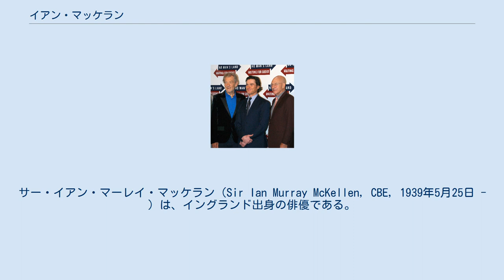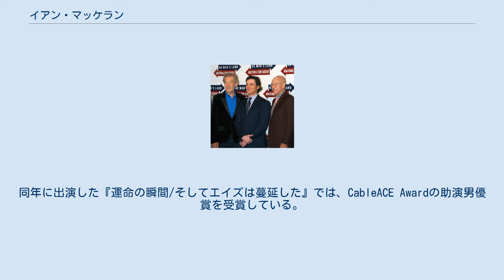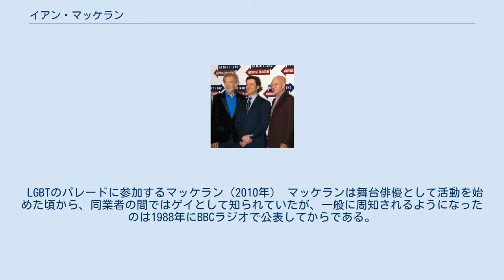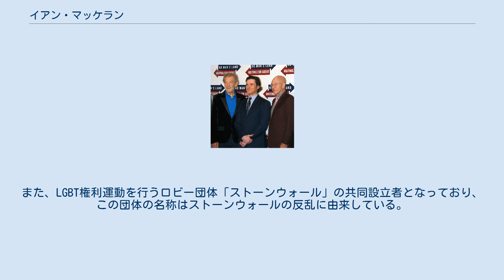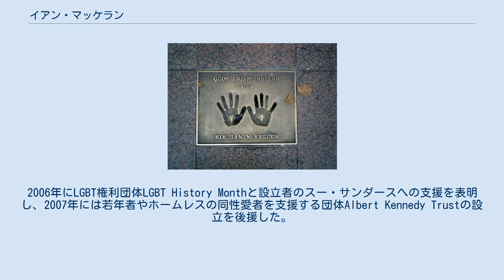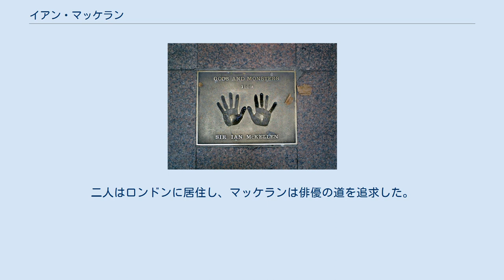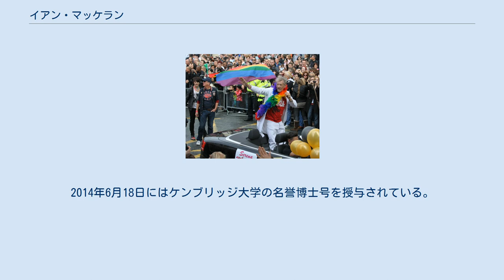イアン・マッケラン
サー・イアン・マーレイ・マッケラン（Sir Ian Murray McKellen, CBE, 1939年5月25日 - ）は、イングランド出身の俳優である。
1988年にゲイであることを公表し、LGBTの権利擁護キャンペーンを行っている。
 舞台と映画の両方で活動し、シェイクスピア演劇や現代劇、SF、ファンタジーなど幅広いジャンルに出演している。
BBCは「マッケランの演技力は英国の舞台と映画の双方での居場所を彼に保証している」と評している。
英国のあらゆる演劇賞を受賞したマッケランは、英国における文化的な象徴と見なされている。
 エミー賞授賞式に出席したマッケランとマーガレット・チョー（1994年） 1939年にランカシャー・バーンリーの土木技師デニス・マーレイ・マッケランの第2子として生まれる。
マッケラン家はアイルランドの出身で、祖父は説教者であり、曽祖父ジェームズ・マッケランもアントリム県の牧師だった。
 1939年9月、第二次世界大戦直前にウィガンに移住する。
マッケランは12歳まで同地で暮らし、父の昇進に伴いボルトンに移住する。
戦争の経験はマッケランに深い影響を与え、後年「平和になってようやく戦争が非日常であることを認識した」と語っている。
また、アメリカ同時多発テロ事件が発生した直後の取材で、マッケランが落ち着いた様子だったことを記者が指摘した際には「あなたは忘れていますよ、私が4歳まで鉄板の下で眠っていたことをね」と答えている。
12歳の時に母と死別し、24歳の時には父とも死別した。
 マッケランはボルトン・スクールに入学し、ボルトン・リトル・シアターで演劇キャリアをスタートし、ボルトン・リトル・シアターは現在もマッケランのパトロンになっている。
マッケランの両親は早い時期から息子に演劇を勧め、彼が3歳の時にマンチェスター・オペラハウスのピーター・パンの演劇を見せに行っている。
9歳のクリスマスの時には、ポロック玩具博物館の木製の折り畳み式のヴィクトリア劇場、シンデレラとローレンス・オリヴィエのハムレットの切り絵をプレゼントされた。
 1958年に奨学金を得てケンブリッジ大学セント・キャサリン・カレッジに進学し、英文学を専攻した。
在学中はマーロー協会のメンバーとして3年間で23の演劇に出演した。
 レスター・スクウェアにあるマッケランの手形 左からマッケラン、ビリー・クラダップ、パトリック・スチュワート（2013年） ケンブリッジ大学卒業後の1961年に『A Man for All Seasons』のローパー役として出演し、ベルグレード劇場でプロとして舞台デビューし、同時期にアルゴ・レコードのシェイクスピア・シリーズに参加している。
地域のレパートリー・シアターで4年間活動した後、ウェスト・エンド・シアターでの出演を果たした。
1965年にはローレンス・オリヴィエが活動拠点としていたオールド・ヴィック・シアターに出演し、1969年にはエディンバラ・フェスティバルでシェイクスピアの『リチャード二世』、クリストファー・マーロウの『エドワード二世』に出演し、特に『エドワード二世』では同性愛者であるエドワード2世の惨殺に抗議するパフォーマンスを行い話題を集めた。
1970年代から1980年代にかけて、マッケランは名優としての地位を確立した。
この時期にはロイヤル・シェイクスピア・カンパニーやロイヤル・ナショナル・シアターで頻繁に出演し、数多くの賞を受賞した。
1990年にはナイトに叙勲され、サーの称号を得ている。
 舞台だけではなく映画にも活躍の場を拡げ、1981年に『Priest of Love』のデーヴィッド・ハーバート・ローレンス役で初主演を果たした。
1990年代に入るとハリウッド映画にも出演して世界的な認知度を上げ、1993年の『私に近い6人の他人』では演技力の高さを絶賛された。
同年に出演した『運命の瞬間/そしてエイズは蔓延した』では、CableACE Awardの助演男優賞を受賞している。
1995年には『リチャード三世』でリチャード3世役として主演した。
元々は演出家のリチャード・エアーが手掛けてロイヤル・ナショナル・シアターで上演された作品で、同作で主演を務めたマッケランが脚本・主...